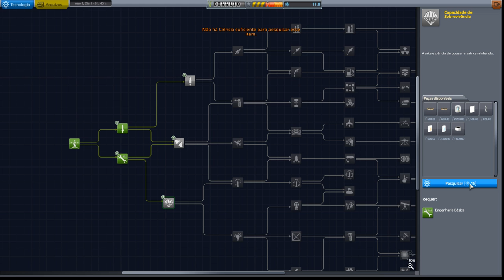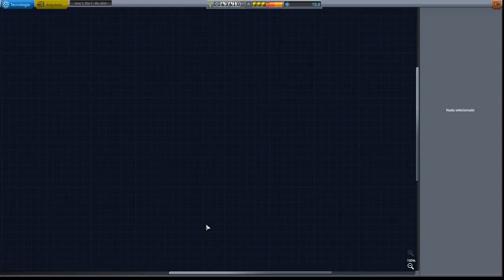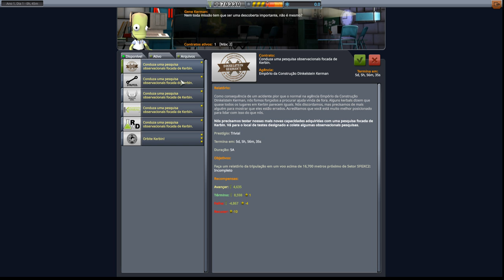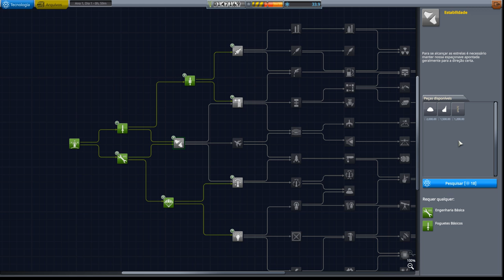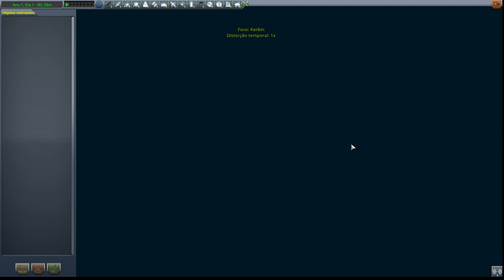E lá vamos nós... KSP 1.7 Breaking Ground Very Hard T03EP01